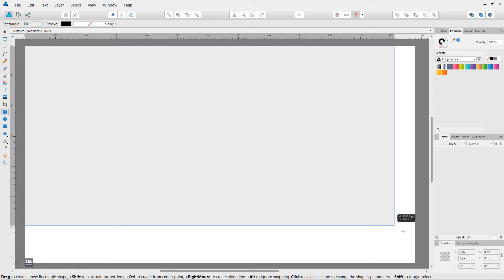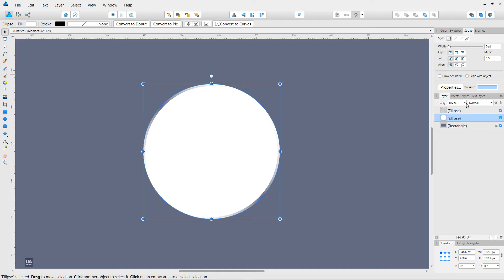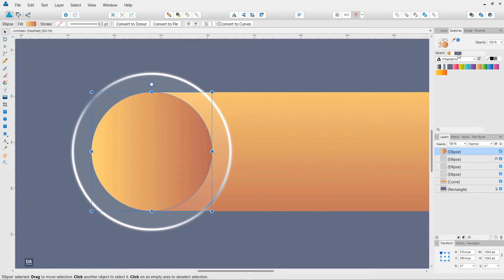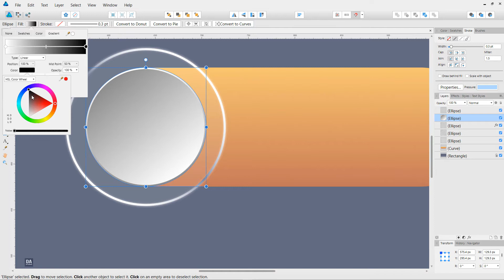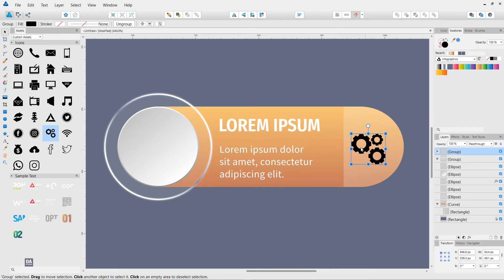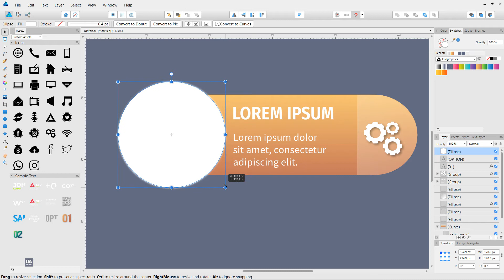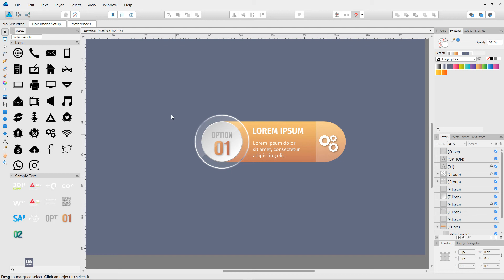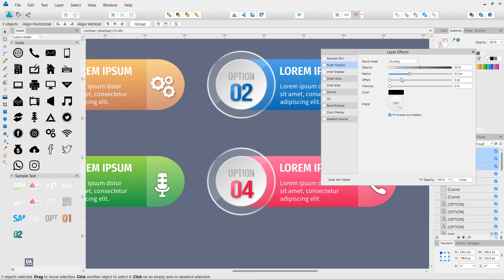Transparent Infographics Design - Affinity Designer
Transparent Infographics Design - Affinity Designer Tutorial

In this Affinity tutorial, we will make a 3D Transparent Infographics Design in Affinity Designer

If you have any question please leave it in a comment section below...